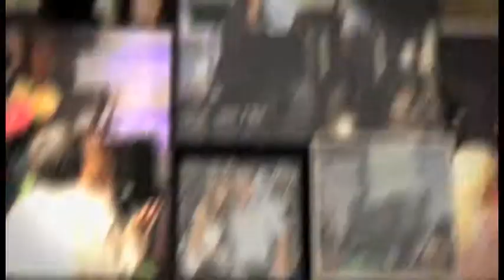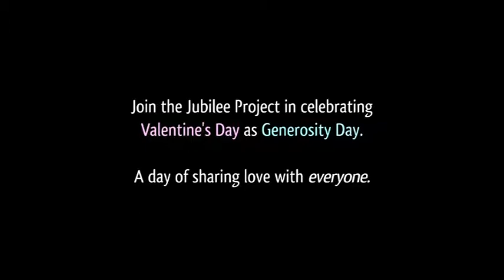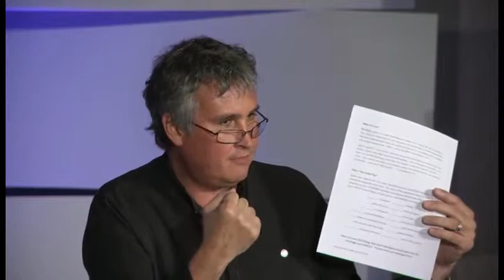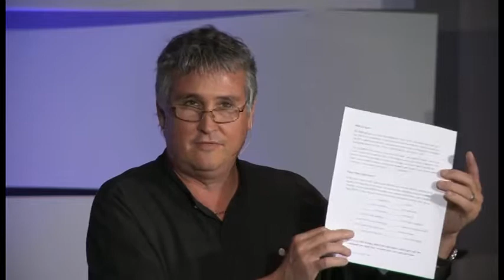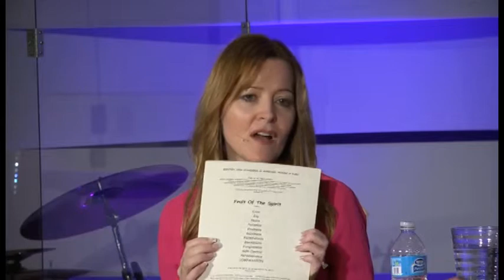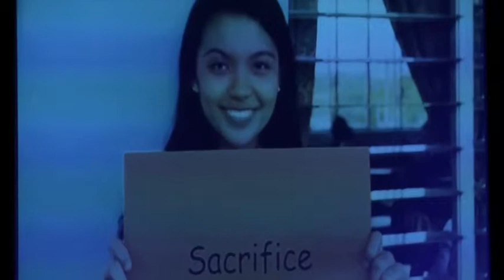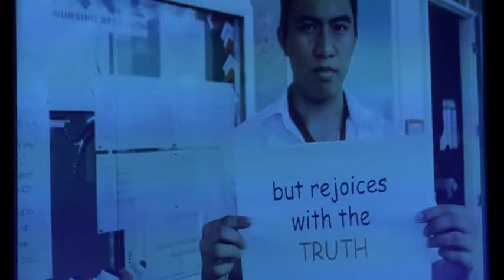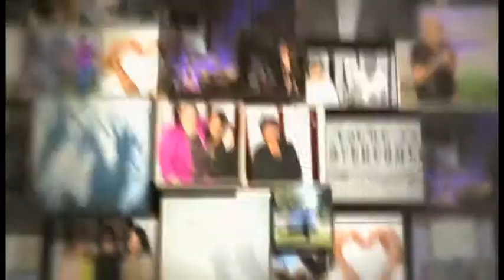Soul Wounds - Don & Angie Power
Guest Speakers: Don & Angie Power
3-16-14 Soul Wounds